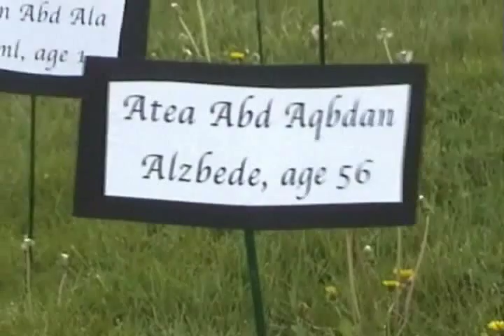Mother's Day at Wescam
May 15, 2006 Civil Disobedience action by Homes Not Bombs at L3/Wescam in Burlington On Canada (pt 1 of 2) PART Two

Dundas Independent Video Association (DIVA) (c)2006